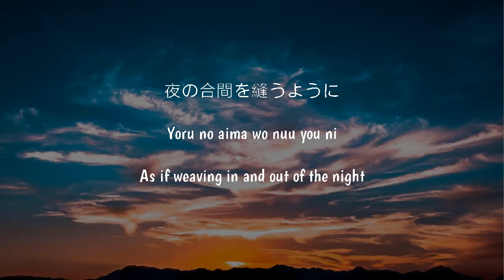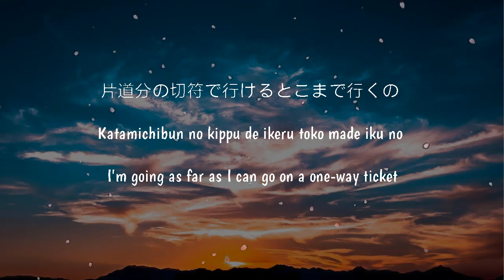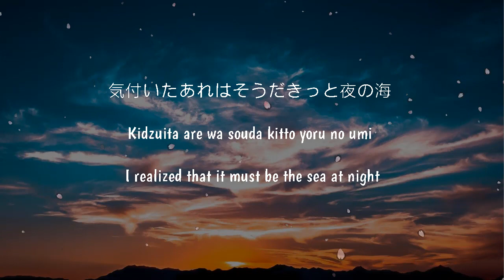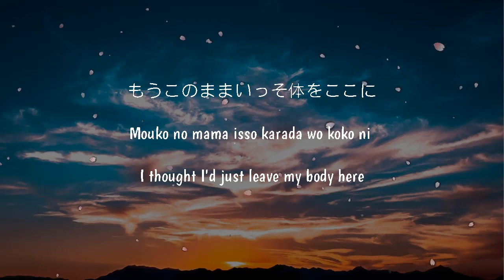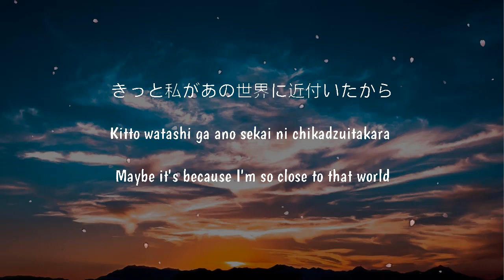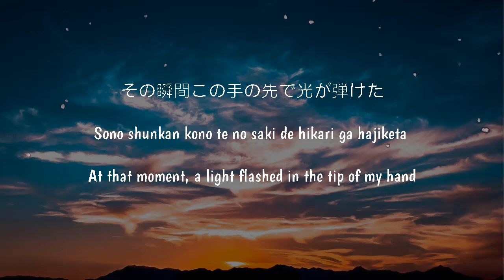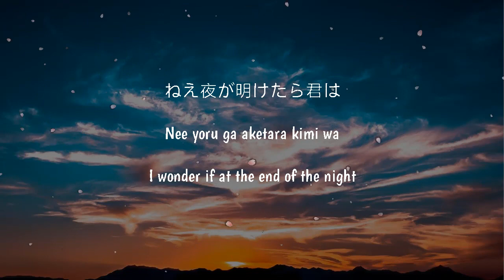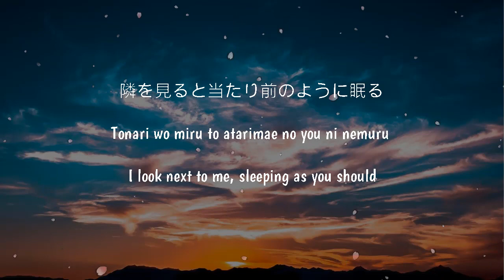YOASOBI - Umi no Manimani「海のまにまに」Lyrics Video [Kan/Rom/Eng]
夜の合間を縫うように
走る電車の中ゆらり
後ろ向きに流れる景色をひとり
座って　見ていた　見ていた

昼下がりの陽射しは
夕陽のオレンジ色に染まって
藍色の空に押し潰されていく
その最後の光を惜しむように
目で追いかけたのは
今日で　バイバイ　だから

明日を捨てる為に飛び出した逃避行
片道分の切符で行けるとこまで行くの
どこにも居場所なんて無い私をこのまま
夜に置いてって　置いてって

不意に窓から見えた景色が暗闇に
気付いたあれはそうだきっと夜の海
出来心に手を引かれて降りた海辺の町
波の音にただ導かれるように歩く
誰かに呼ばれるように
近付いた海のほとり
ここにはひとり
もうこのままいっそ体をここに

なんて考えていた私の前に
突然現れた君は
月明かりの下
青白い肌
白のワンピース
「こんなとこで何しているの？」
なんて急に尋ねるから
言葉に詰まりながら
「海を、見に」

君は何かを取り出した
それは少し古い花火セット
そこで気付いた
彼女はコンクリートの上
裸足だった

今日で全部終わりにすると決めたから
きっと私があの世界に近付いたから
視えてしまった出会ってしまった
そんな君と二人で
花火の封を切った

なかなか点かない花火に火を近付けながら
私がここに来た理由を君は当ててみせた
そして何度もやめなよって
真剣な眼差しで言った
だけど…

その瞬間この手の先で光が弾けた
思わず「点いた！」と二人で揃えて叫んでた
これでもかと輝く火花の
鋭い音が響いた　響いた

ゆっくり眺める暇もなく消えていく輝きを
もったいなくて最後の一瞬まで追いかけた
電車の窓から見えた
最後の太陽を惜しんだように
追いかけた
やっぱり　私

ねえ夜が明けたら君は
どこかへ消えてしまうのかな

夜の帳を抜け出して
朝の光で目が覚めた
隣を見ると当たり前のように眠る
君の姿
✔ ここにチャンネルを購読する